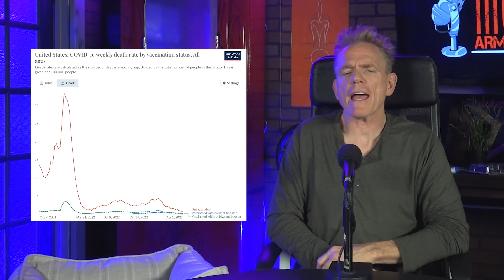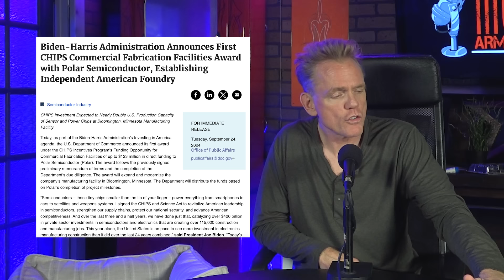Thank You, Joe! | Christopher Titus Armageddon Update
Happy Thanksgiving! Thank you, President Joe Biden.